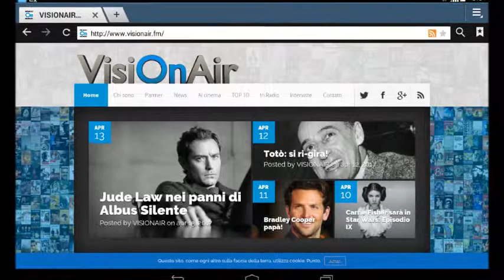Jeremy Renner sarà Doc Holliday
Dwayne Johnson in Jungle Cruise.
Ghost Rider in Agents of S.H.I.E.L.D.
Il gala amFAR a Cannes.